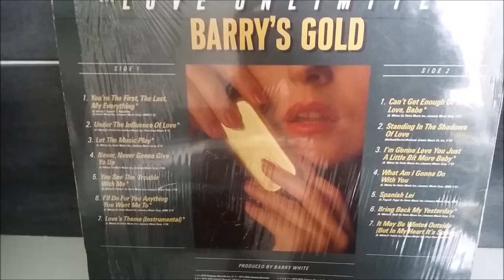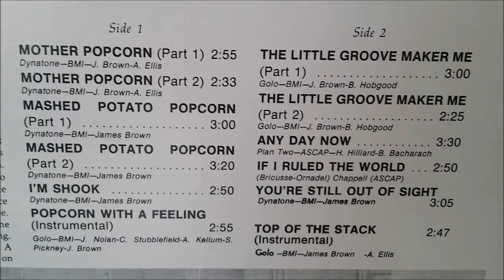JAMES BROWN.YOU'RE STILL OUT OF SIGHT